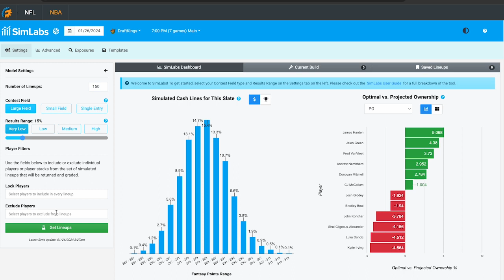Late Night Hammer + NYK vs PHI | Thursday NBA DFS DraftKings & FanDuel Picks - Beer's 6 Pack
DRAFTKINGS AND FANDUEL NBA DFS PICKS FOR TODAY from RotoGrinders DFS expert Beermakersfan. Who are the best picks to target for your DraftKings and FanDuel lineups? Belly up to the Fantasy Bar and find out!

Check out our NBA SimLabs tool and build expert correlated lineups in SECONDS!

Listen to Beer and company on the RotoGrinders SiriusXM show!

21+. Gambling Problem? Call 1-800-GAMBLER